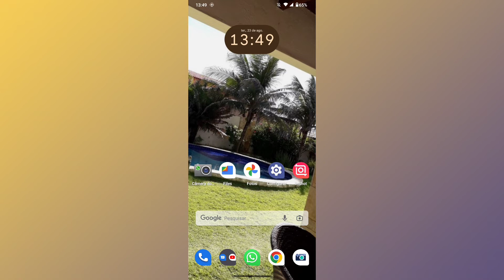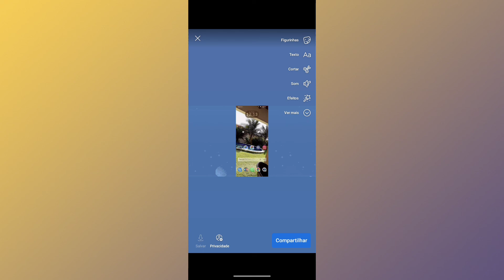COMO ESTÁ POSTANDO VÍDEOS DO INSHOT NO STORIES DO FACEBOOK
Fala Pessoal.
Nesse vídeo você vai saber como está sabendo como postando vídeos do inshot no stories do Facebook.